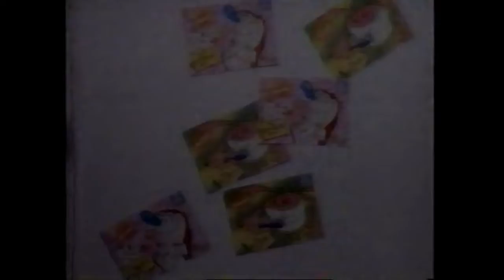Various The Family Channel Compilation Aired In 1993